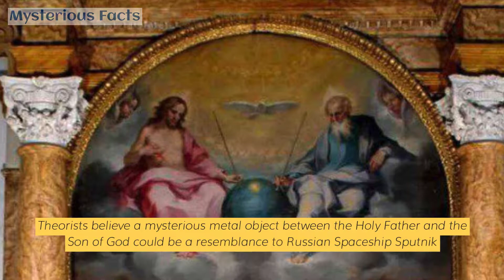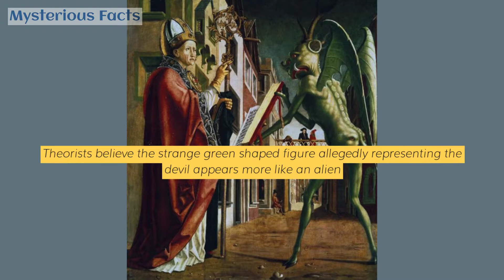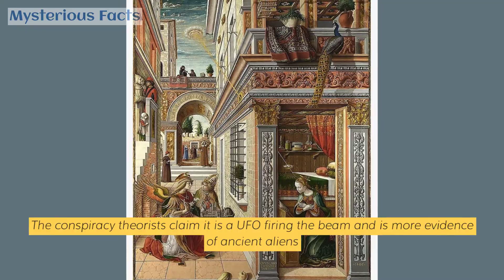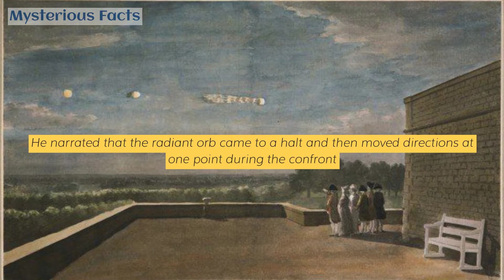18 Paintings That May Prove Existence Of Aliens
For thousands of years, Aliens and UFOs have been drawn by the artists around the world.
They each felt a responsibility to document UFO sightings and alien visits, with bizarrely similar forms despite the immense differences of geography and time.

Was it a coincidence, or did they all see similar things?

Here are some of the artworks that are often considered as proof of alien existence.